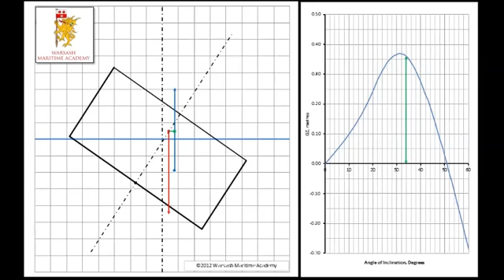Fundamentals of Ship Stability The GZ Curve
Chapter 8 - Theory video